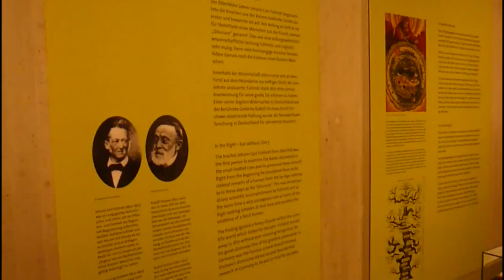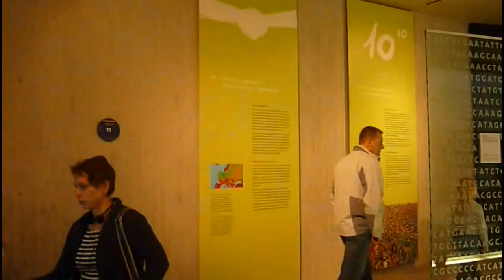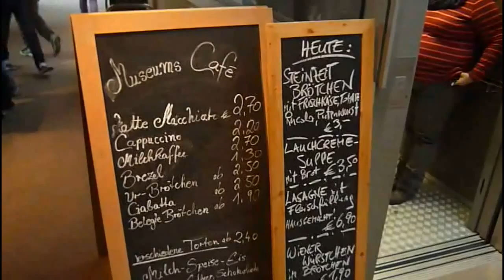Neandertal Museum Mettmann Besuch November 2013 Testbericht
Videobericht über einen Besuch im Neandertal Museum in Mettmann. Entstanden im November 2013.